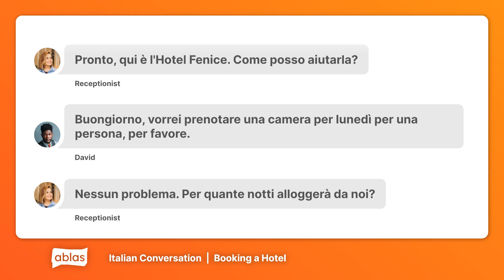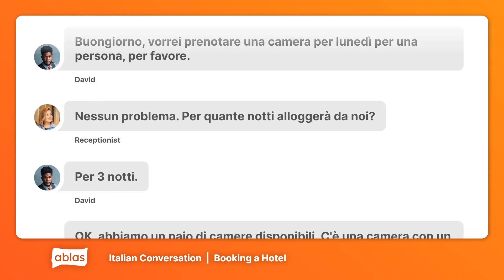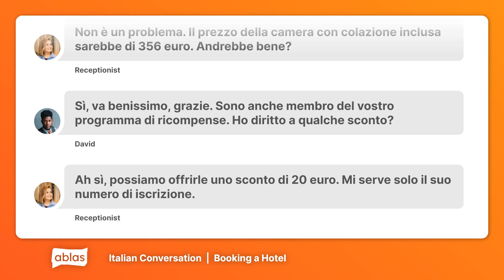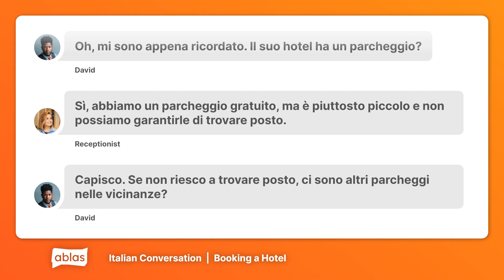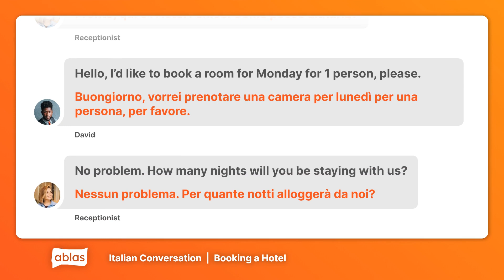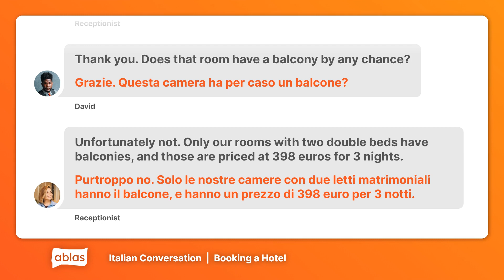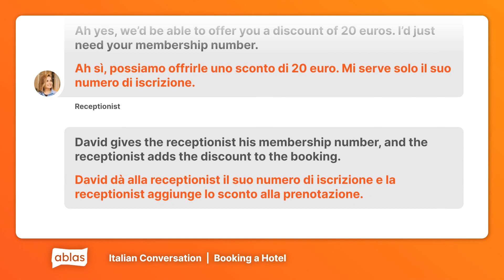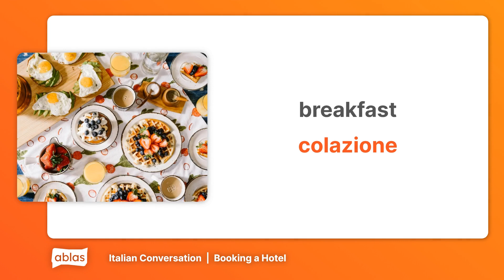Booking a Hotel | Italian Conversation with English Translation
Learn real Italian with this authentic, everyday conversation, designed to improve your listening skills. Follow along with the English translation as well.

00:00 Intro
00:25 Italian Only
03:57 Italian + English
07:29 Vocab Review
08:00 Outro

Are you new to Italian or looking to flex your language skills? Ablas is designed to help you along your learning journey! On our website, you can get free access to heaps of content across 7 languages, and test your skills with a range of fun games.